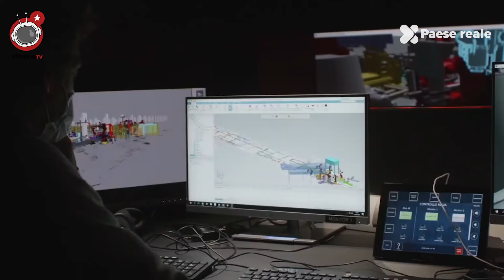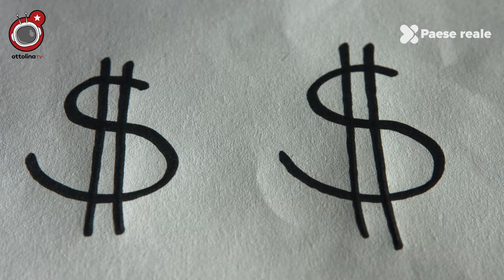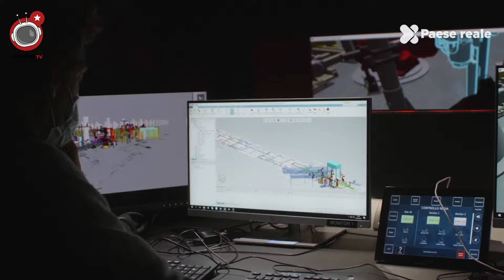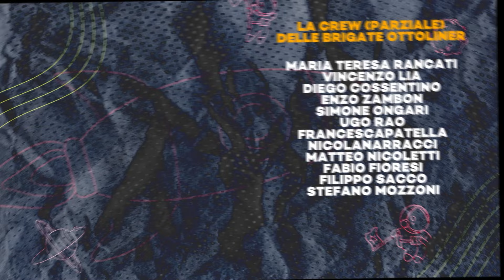Il fascismo è davvero sconfitto? | Fardelli d'Italia ep. 12, con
*Fardelli d'Italia*

Il fascismo è davvero sconfitto? | Fardelli d'Italia ep. 12

Oggi nella dodicesima puntata di Fardelli d'Italia per OttolinaTV, parliamo di fascismo e democrazia, mercato all'agroalimentare e del gruppo stellantis, ex fiat.